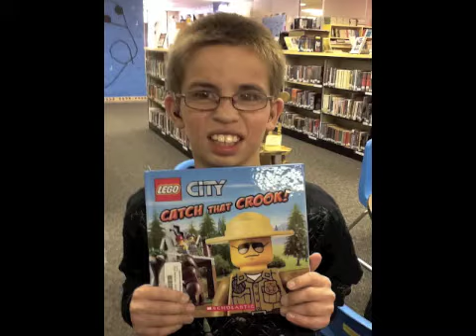Announcements April 12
Muffins with Moms, Art show, education